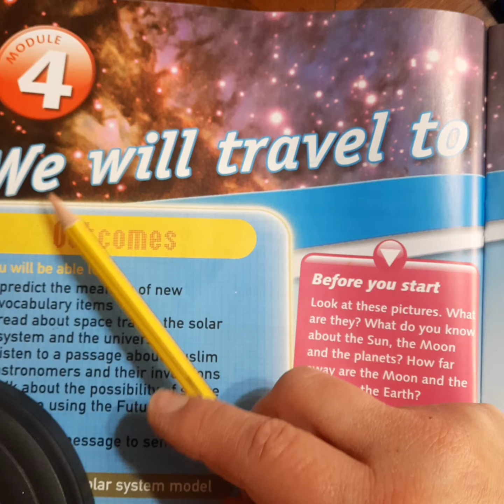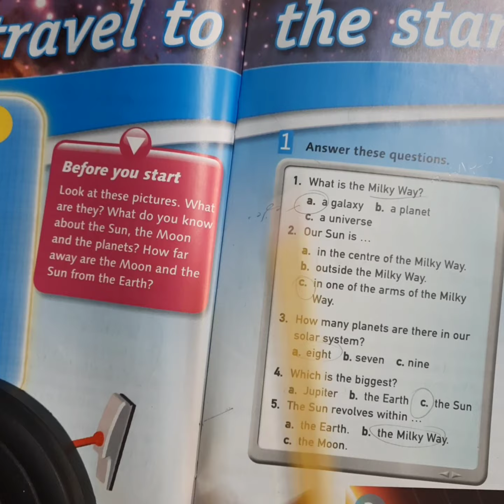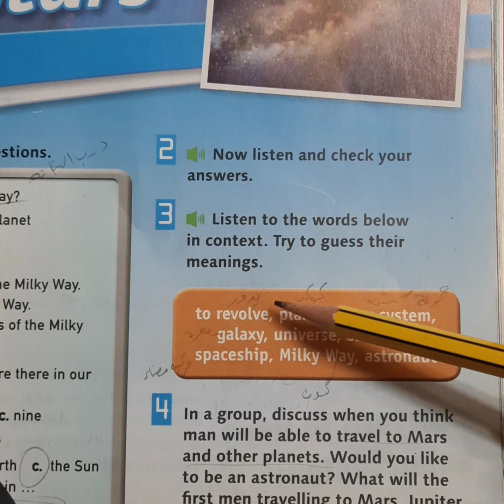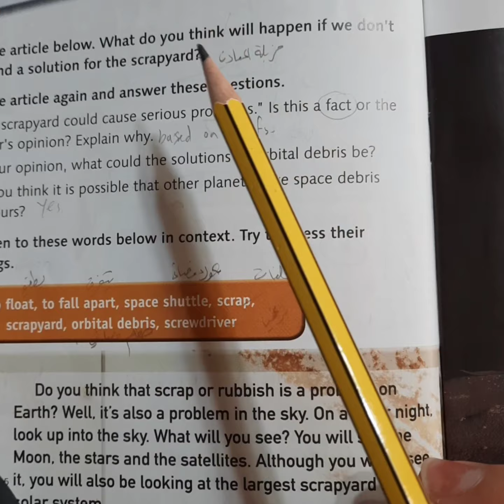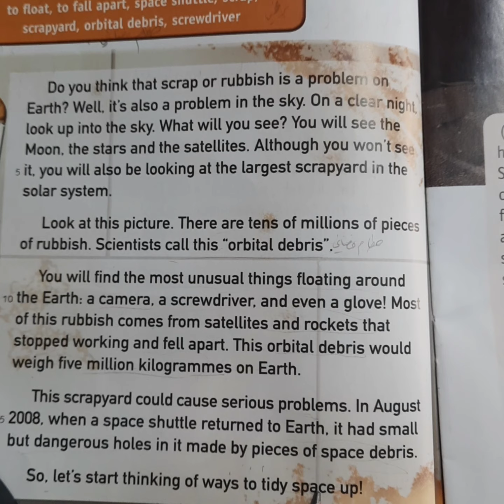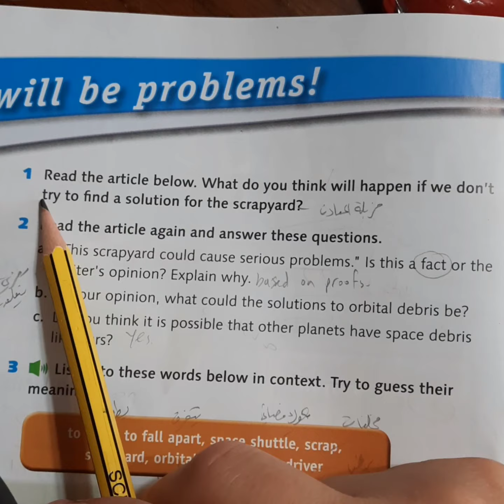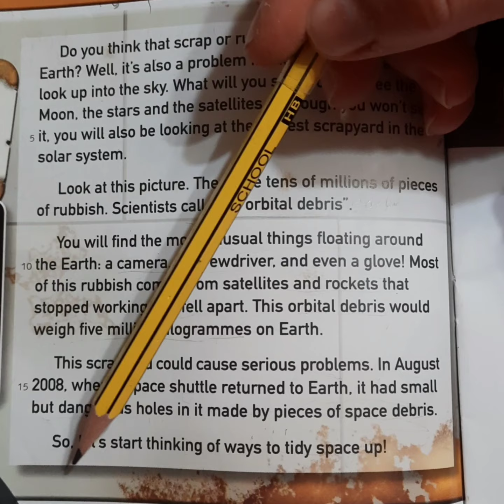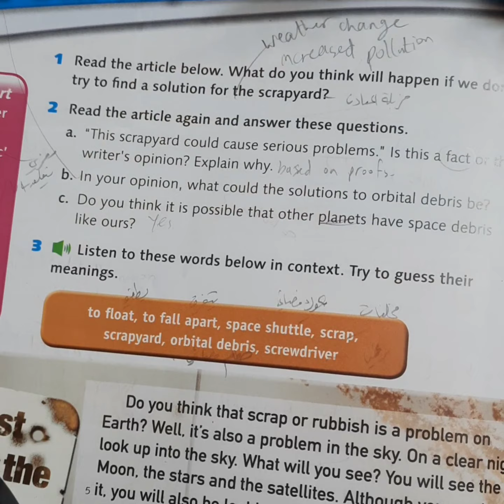وحدة ٤ انجليزي ثامن كتاب الطالب ( جزء ١ / ٤)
بامكانكم مشاهدة المزيد من الفيديوهات من خلال الضغط على قوائم التشغيل واختاروا الصف والوحدة
كل التوفيق